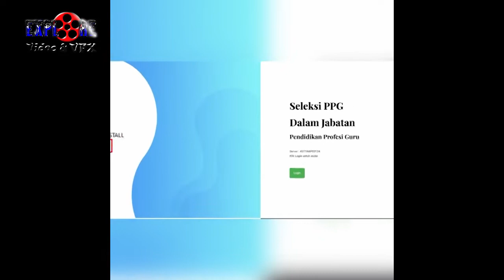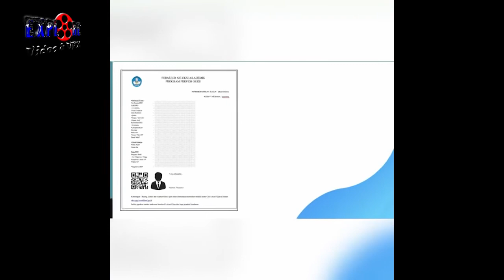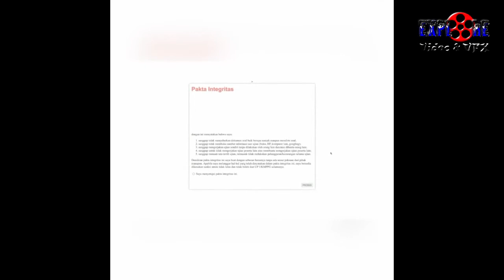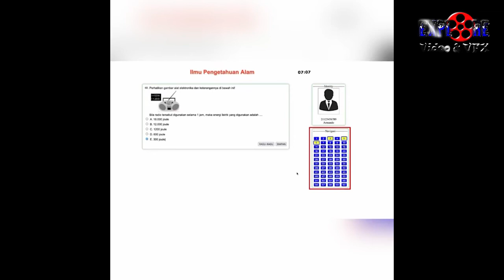PANDUAN APLIKASI UJIAN SELEKSI PPG 2022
Di video kali ini adalah PANDUAN APLIKASI UJIAN SELEKSI PPG DALAM JABATAN
DALAM JARINGAN BERBASIS DOMISILI.

Pada ujian seleksi akademik PPG dalam jabatan tahun 2022, akan menggunakan aplikasi SEB atau Safe Exam Browser.
Peraturan untuk menggunakan aplikasi SEB untuk seleksi akademik PPG dalam jabatan tahun 2022 ini, telah disampaikan langsung oleh Kemendikbud Ristek melalui Surat Edaran Nomor 0840/B2/GT.00.03/2022, pada Jumat, 1 April 2022.